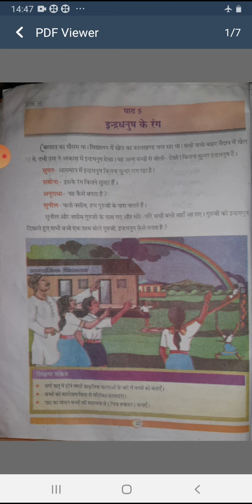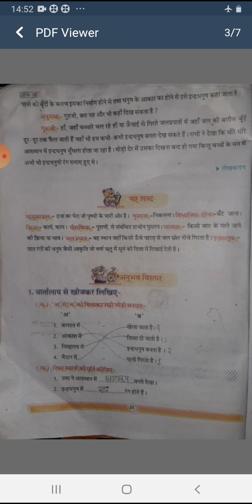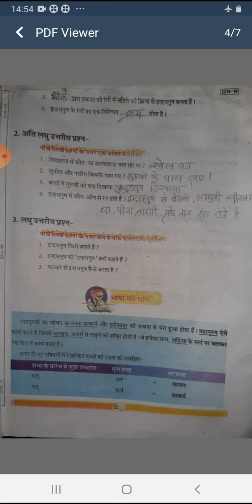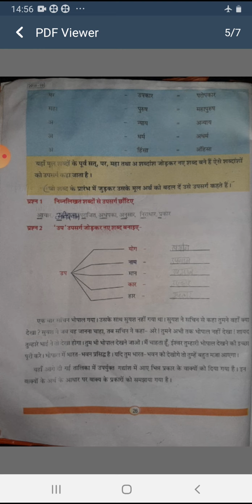HINDI | CHAPTER - 5 | CLASS - V EM | BY PRERNA MAM